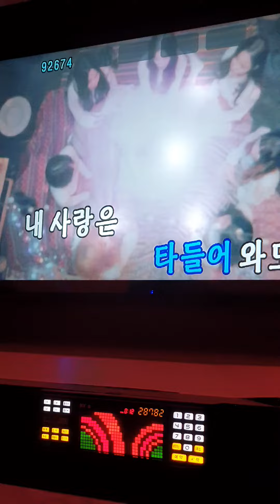가수님 곡 커버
사당동 노래방